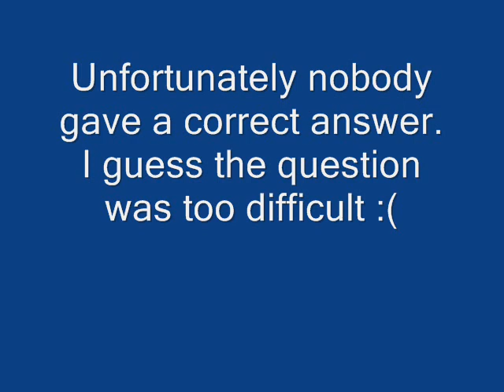The Knife Contest Update